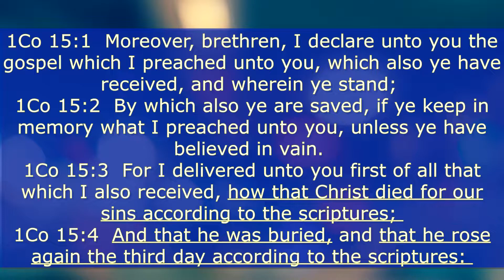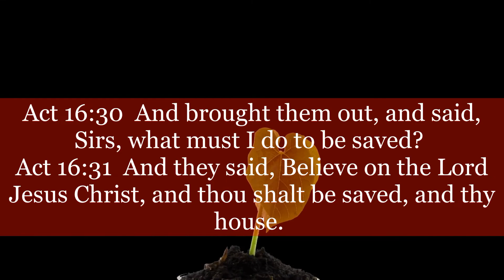4 Tips on How to Share the Gospel with Family Members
Sharing the Gospel with family members is difficult, but in this video, I provide 4 tips to share the Gospel with your family members.
Hope this is a blessing to your heart.
Links